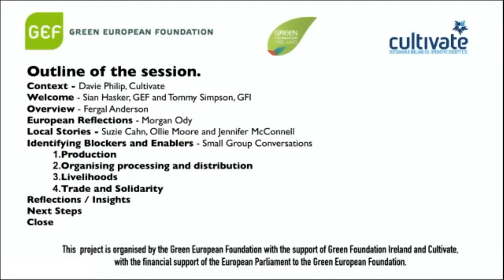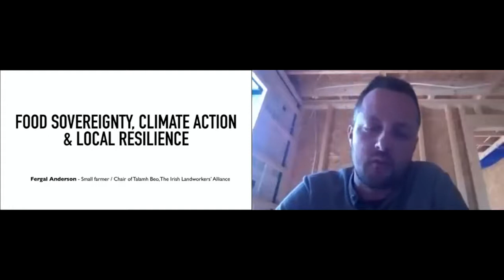Food Sovereignty, Climate Action and Regional Resilience- Online Webinar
On this occasion, we brought together food sovereignty advocates, progressive farmers, environmentalists, activists, and members of the general public in a conversation on regional resilience and climate action.
Climate Action is both necessary and open to exploitation by those with economic power.

Conversations with leading advocates of food sovereignty, rural regeneration, and sustainable community will explore how we might strengthen the resilience and wellbeing of our local places through regenerative agriculture.

Speakers:
-Fergal Anderson – Small farmer and chair of Talamh Beo, The Irish --. Landworkers Alliance; formerly at Via Campesina Brussels
-Morgan Ody – Farmer, member of Confederation Paysanne and the -European Coordinating Committee of Via Campesina.
-Hannes Lorenzen – Advisor on Agriculture and Rural Development, -Greens/EFA
-Suzie Cahn – Climate Justice Centre at TASC, Carraig Dulra, council --member of ECOLISE.eu
-Dr. Oliver Moore – Researcher and communicator with ARC 2020
-Jennifer McConnell – Food Sovereignty Researcher, former CEO of Irish -Seed Savers Association

Facilitated by Davie Philip (Cultivate).
This event is organised by the Green European Foundation with the support of Green Foundation Ireland and Cultivate and with the financial support of the European Parliament to the Green European Foundation. The European Parliament is not responsible for the content of these workshops.